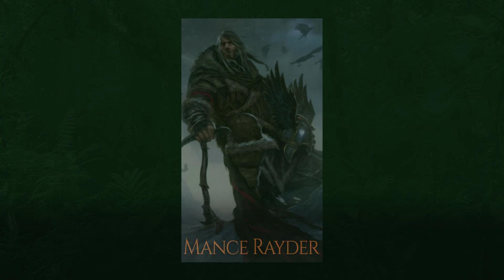Gatos das Sombras | Bestiário das Crônicas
Quarto vídeo da série especial de Bestiário das Crônicas, sobre um dos predadores mais temíveis em toda Westeros.

OS MELHORES PRODUTOS DAS CRÔNICAS:
O Mundo de Gelo e Fogo